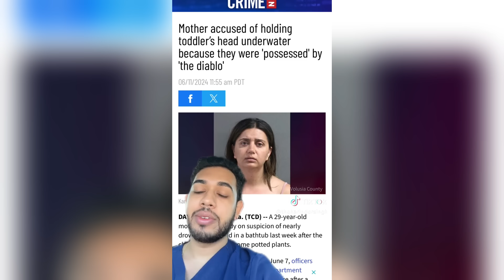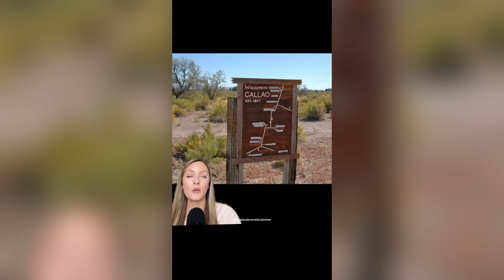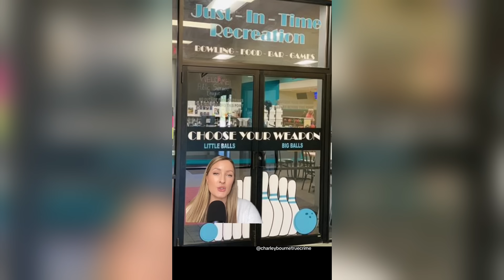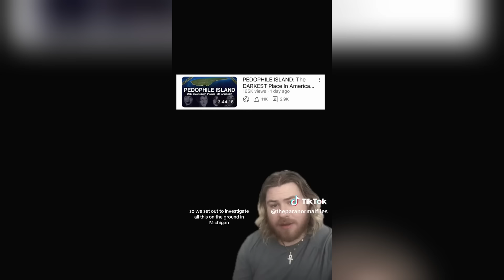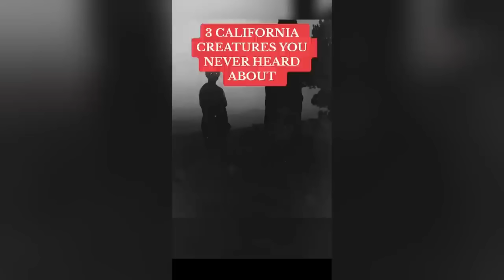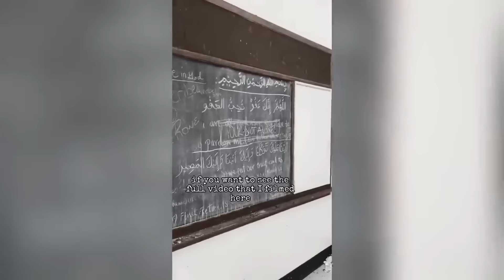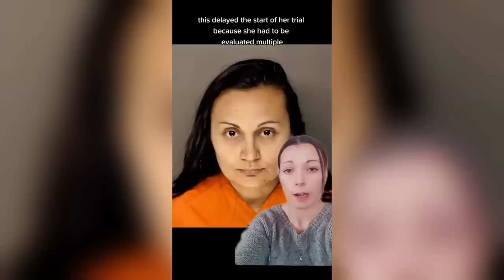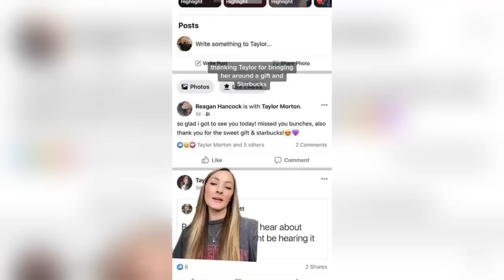Scary True Crime TikToks 😱 Creepy Shorts Compilation #250